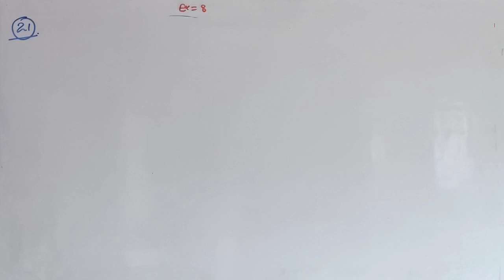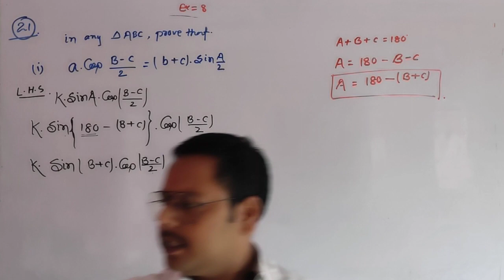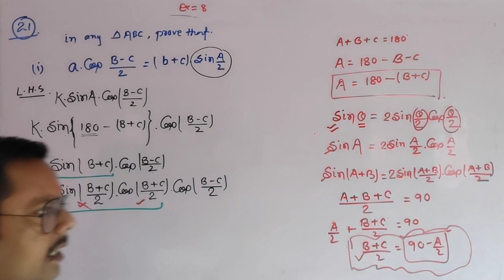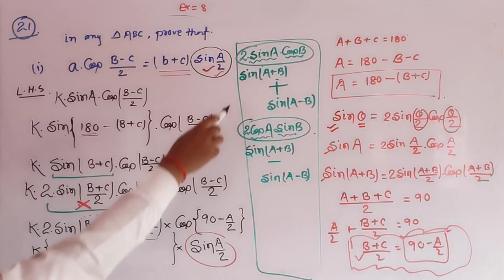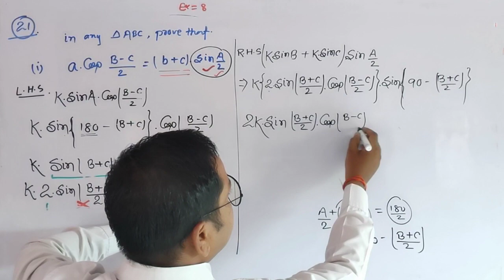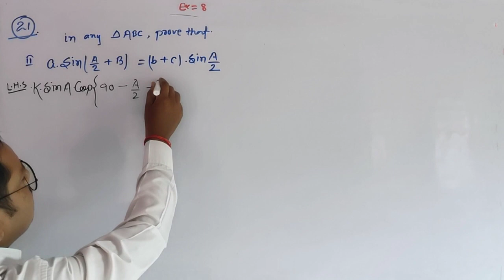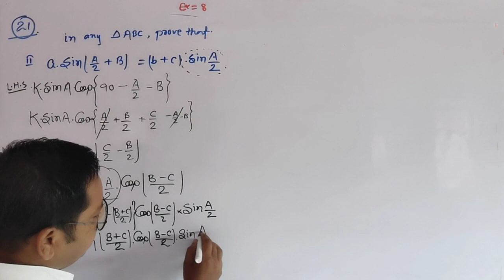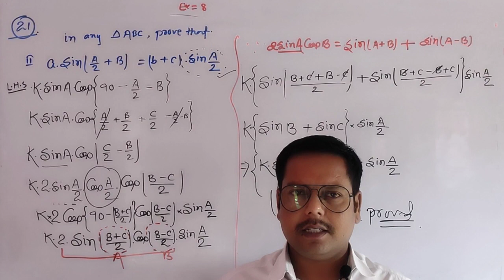19-Sine &Cosine formulae class 11th | kc Sinha | ex-8 | Q-21(i,ii) | Maths by Akshay sir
19-Sine &Cosine formulae class 11th | kc Sinha | ex-8 | Q-21(i,ii) | Maths by Akshay sir |

18-Sine &Cosine formulae class 11th | kc sinha | ex-8 | Q-20(viii,ix) | Maths by Akshay sir |

14-Sine& Cosine formulae ,their applications class 11th | kc Sinha | ex-8 | Q-20(i,ii) | Akshay Sir

your queries -

® त्रिकोणमिति

त्रिकोणमिति मैथ
त्रिकोणमिति का सूत्र
त्रिकोणमिति सारणी

10th class
10th class trigonometry
10th class trigonometry 4a

10th class trigonometry 4a 10
number
10th class trigonometry 4b
10th class trikonmiti
10th class trigonometry chapter
10th class trigonometry 4 c
10th class trigonometry 4b 5
number
10th class trigonometry 4b 7
number
10th class trigonometry exercise
11.1